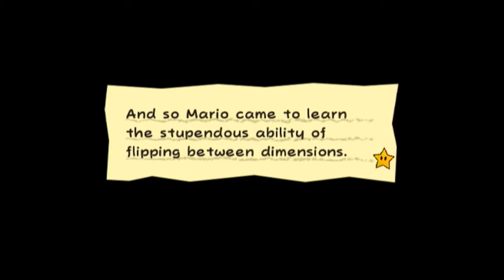Bippity Boppity Boo | Super Paper Mario - Episode 3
Bookend Gaming: Super Paper Mario
Episode 3 - Bippity Boppity Boo

Mario learns how to do the Flippity Floppity, and now he's set to go 3D,  but also still 2D. I think that's called 2.5D? Anyways, Mario is set for his adventure, and discovering secrets that he otherwise would not be able to find before.